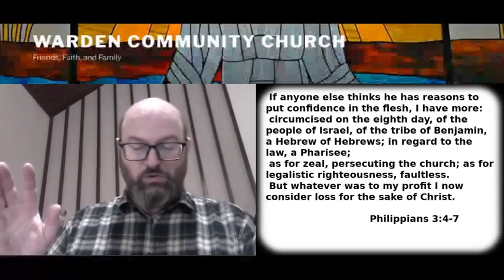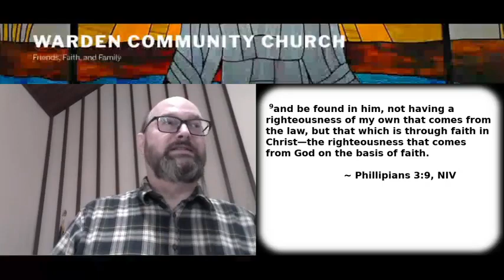Straining And Training ~ Philippians 3:4b-14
When the United States became a nation, they formed an Army. That Army trained together for survival in hostile environments. The Army has been training soldiers ever since. God has called us together, and has us undergo training in godliness as well. Here are some Basic Training Truths for us to hold onto in times of conflict.